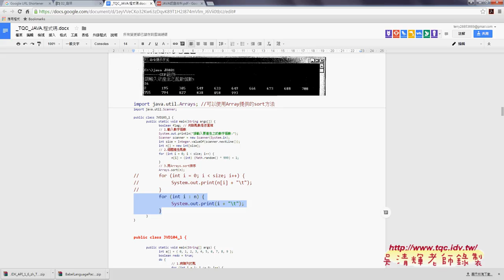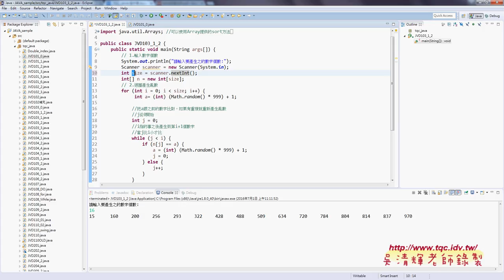04 103亂數排序器增加不重複與改Nextint方法